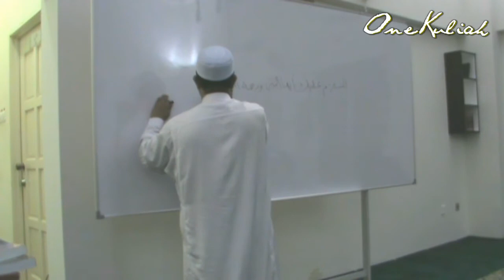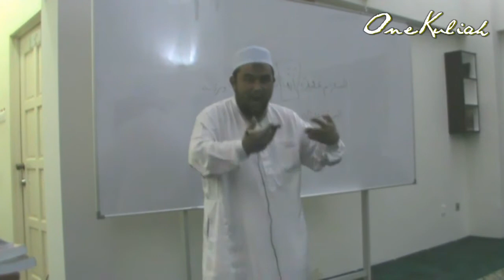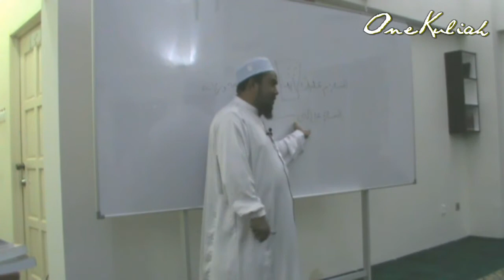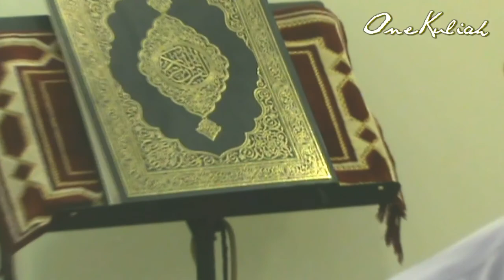20120217 MOHD ZAIN MANHAJ AQIDAH IMAM SYAFIE MEWASPADAI BIDAAH & PARA PELAKUNYA